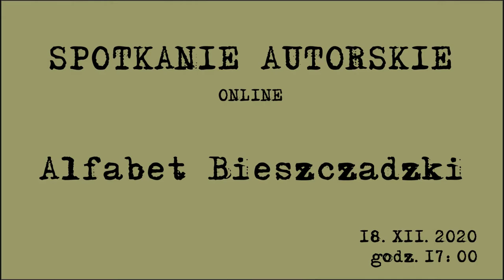Józef "Czarny" Bilski